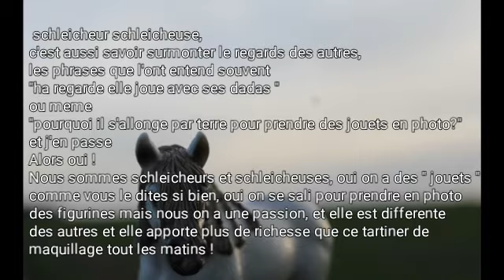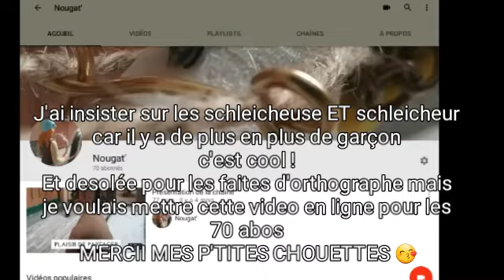Diver |4| discrimination envers les schleicheur et schleicheuse !🐎😐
Toi qui lis la description je t'interdie de descendre plus bas !

NOOOOON arrêté toi s'il te plaît ne le fais pas ...

Tu es un sacré rebel toi !

Voilà j'espère que cela vous a plus ! Si c'est le cas
Écris un com's ✏
et partage ! 👥

Musique